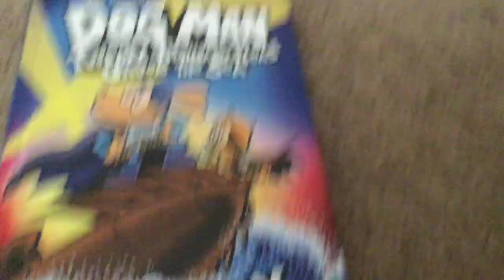My Fanmade Dog Man Book 12 Cover, Spine, and Back Cover